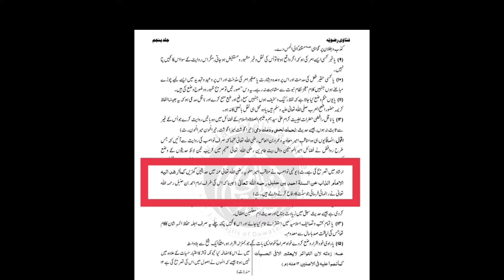Maulaiyon ko paigam kisi ke maslaki ho Jane se maulaiyat ka bal bhi baka nahi hoga#babajaan OFFICIAL